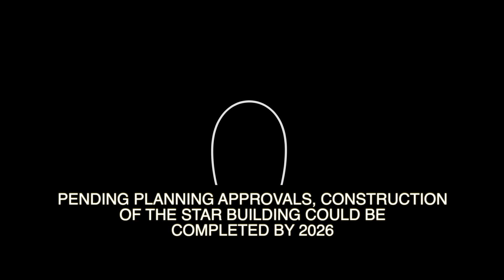$500 Million The Star Building on Sunset Blvd Hollywood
Designed by world-renowned MAD Architects and inspired by the curvilinear forms of the Griffith Observatory, Capitol Records building, the Hollywood Bowl, and the Cinerama Dome, the Star will be a shining addition to the city’s iconic architecture.

The Star is specifically engineered for the post-Covid environment with design features that seek to improve employees’ physical, emotional, and mental well-being. The extensive landscape design by local design studio SALT Landscape Architects is highlighted by a series of sky gardens and lush planting throughout and surrounding the building.

First ground-up WELL-certified building in Los Angeles
LEED certification
22 floors of creative office
Lush landscaping throughout, including “Sky Gardens” on the 10th and 17th floors
Rooftop restaurant and event space
Funicular cable rail to transport visitors to the rooftop
360-degree views of the city from the observation deck
Enhanced pedestrian experience along Sunset Boulevard and Harold Way